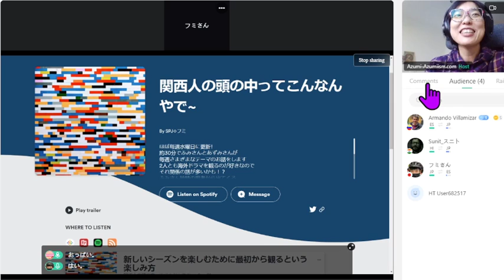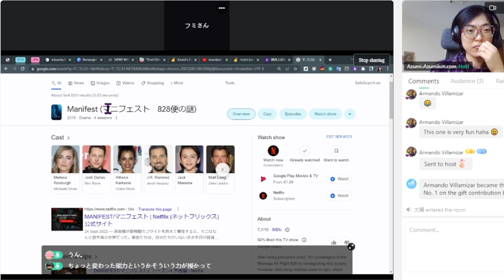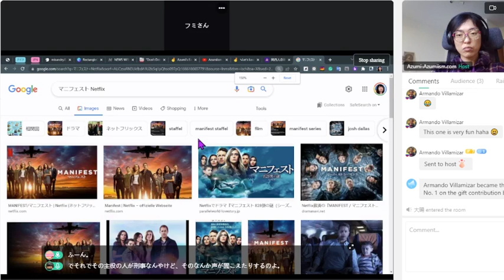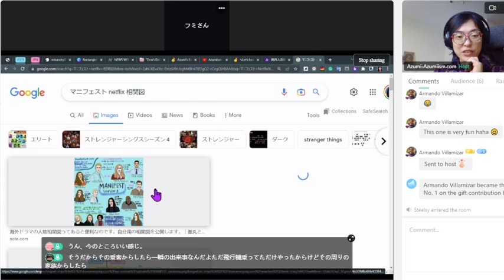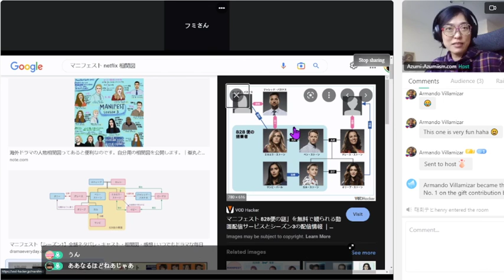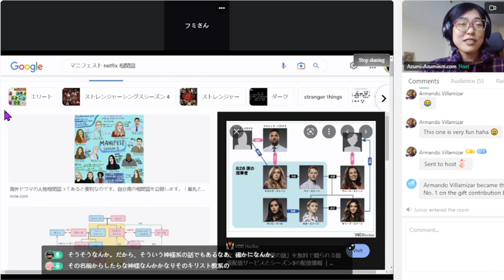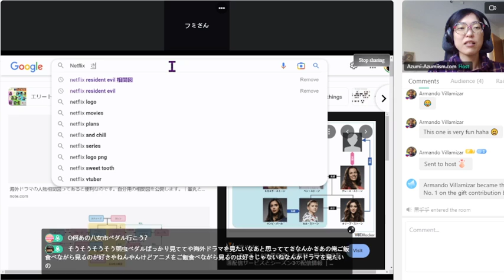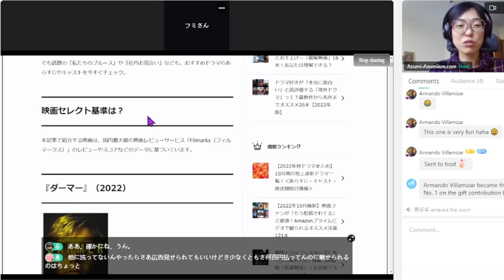【N2】《vol.52-2: Netflixのマニフェスト&広告付きプランどう思う？》🇯🇵関西人の頭の中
🎙My friend Fumi and I are running a Kansai-ben dialect Podcast via weekly Twitch Live Streaming!!

🔗App: Hellotalk, you can visit my profile and check my streaming schedule.

🟥Azumi has a pronunciation class for both Standard Japanese and the Kansai dialect on iTalki 🟥